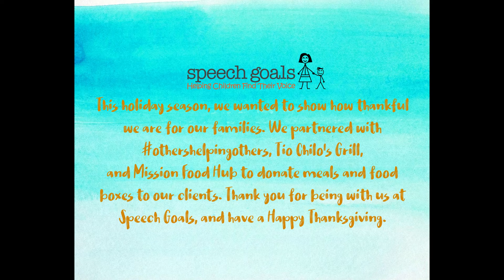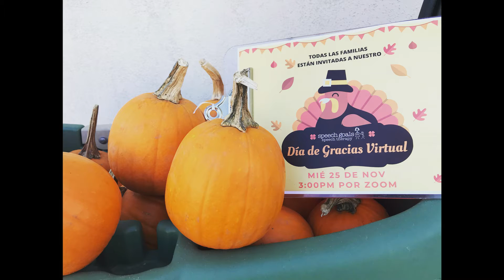Happy Thanksgiving From Speech Goals! - Feliz Thanksgiving de Speech Goals!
This holiday season, we wanted to show how thankful we are for our families. Thank you to othershelping others, Tio Chilo's Grill, and Mission Food Hub for helping us donate food and arts & crafts materials to our clients. Happy Thanksgiving!
Estas fiestas, quisimos mostrar como agradecemos nuestras familias. Gracias a othershelpingothers, Tio Chilo's Grill, y Mission Food Hub para ayudarnos a donar comida y manualidades a nuestros clientes. Feliz Thanksgiving!